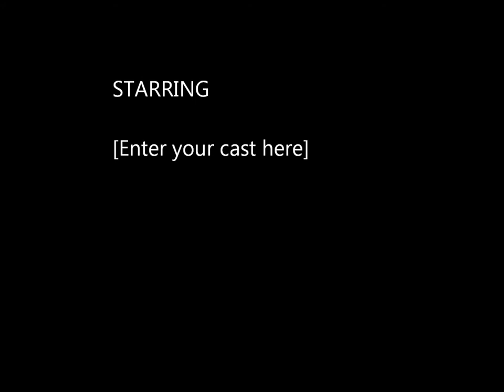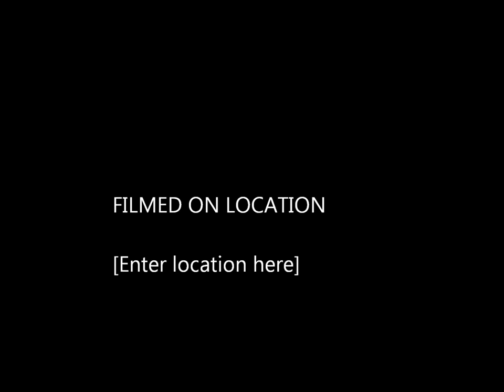butch walker - cigarette lighter love song - toronto 10/19/11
butch walker and the black widows at the mod club

one of my favourite m3 songs